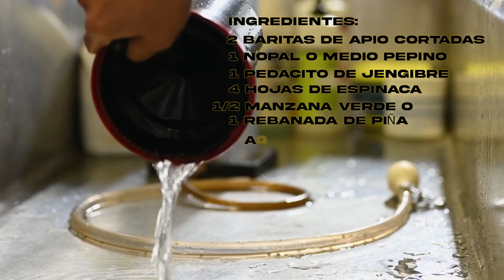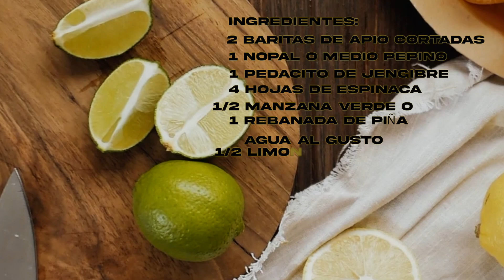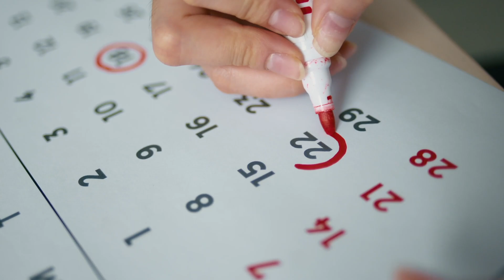Bebe este Jugo Verde para reducir la grasa abdominal y tener un vientre mas plano!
🌿🥒🍏 ¡Prepara tu jugo verde y alcanza tus objetivos de salud y bienestar! En este video, te enseñaremos a crear un delicioso y nutritivo jugo verde que no solo es refrescante, sino que también te ayudará a alcanzar tus metas de pérdida de peso y obtener un vientre más plano.

Con ingredientes cuidadosamente seleccionados como pepino, espinacas, jengibre, piña, limón, nopal, agua, manzana verde y más, este jugo está lleno de vitaminas, minerales y antioxidantes que promueven la quema de grasa abdominal, reducen medidas y mejoran la digestión.

Descubre los beneficios de este poderoso jugo verde y cómo puede transformar tu salud y tu figura. ¡No te pierdas esta receta fácil de hacer y efectiva para lograr tus objetivos de fitness!

¡Prepárate para sentirte renovado, energizado y más cerca de alcanzar tus metas de salud y fitness!